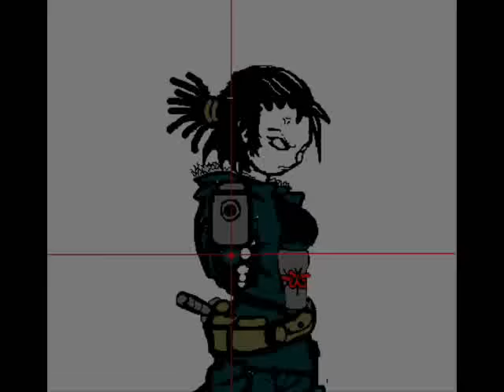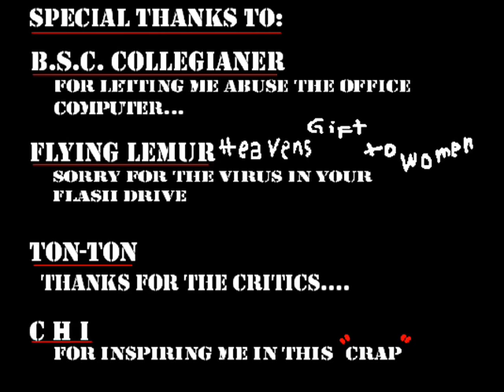Sa Pag-idlip ni Taake...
the poor amv of BSC school publication's comic strip character (some rights reserved), done in MSpaint

dedicated to "Noodles" (not the food type, lol) .